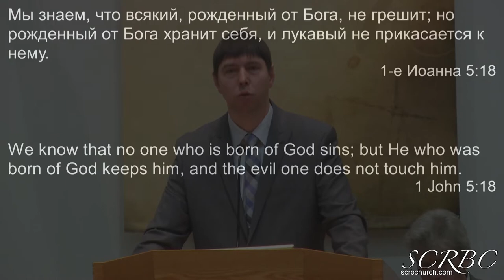‭ Храни себя чистым - Петр Гальченко 2019 02 09